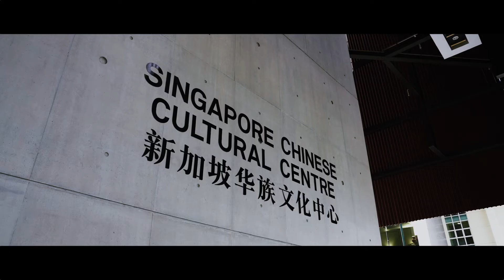Cultural Extravaganza 2021 After Event Movie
Cultural Extravaganza 2021 may have come to an end, but the memories stay!

Catch a glimpse of all the exciting programmes throughout CE2021 together with all our fond memories from brewing tea in the It's FanTEAstic online carnival, to the star-studded Sing•浪 2021 concert.

You can also catch some of the popular shows at CE2021 for a limited time online!

A million thanks for your support and keep your eyes peeled for more events for the rest of the year! Check back on our Facebook, Instagram, TikTok & website for the latest happenings.

1 Straits Boulevard Singapore 018906